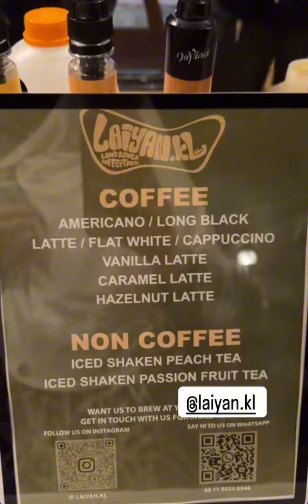Majlis Usrah Bersama Ustaz Wadi Anuar Di Rumah DS Siti Nurhaliza Dan Dato K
Kredit - @sitinurhaliza @memeysuhaiza